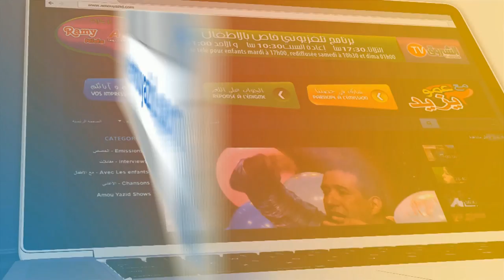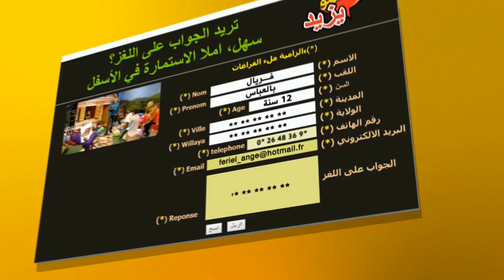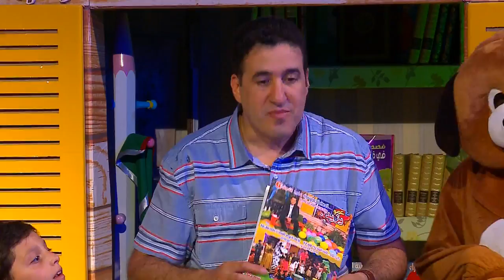"Maa Amou Yazid" EP 62 مع عمو يزيد" الحلقة " du 11 octobre 2016